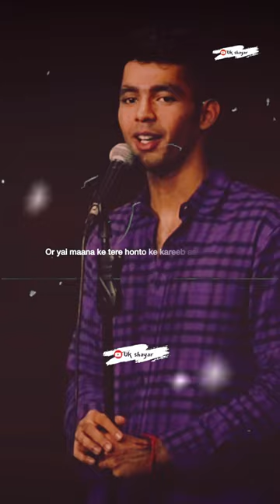manhar seth shayari 💔new breakup sad status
manhar seth shayari 💔new breakup sad status !shayari!